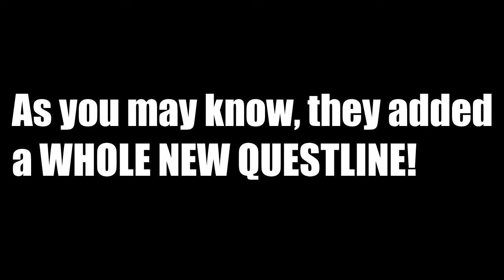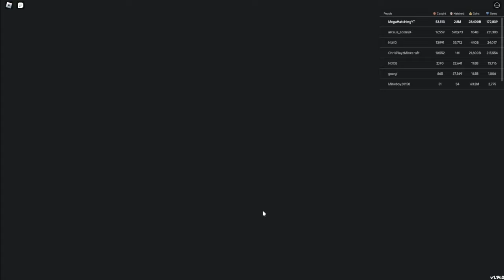I Completed the IMPOSSIBLE ✨ADVENTURER QUEST🥳 and got the BEST PET! (Roblox Pet Catchers!)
Pet Catchers LEAKS DISCORD